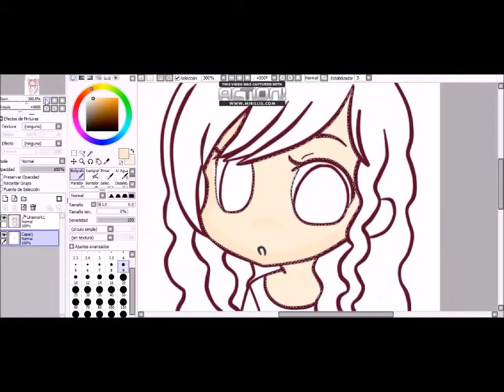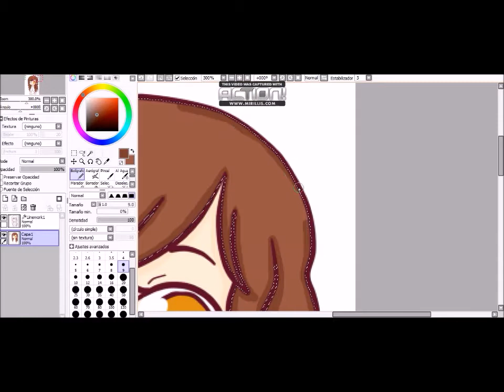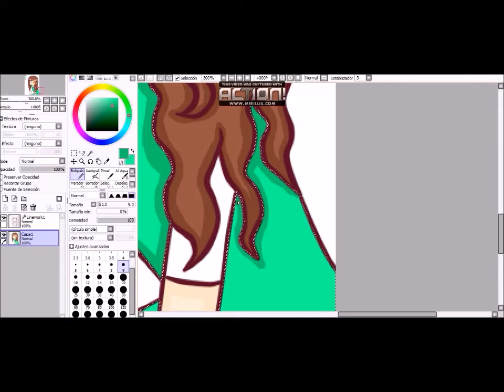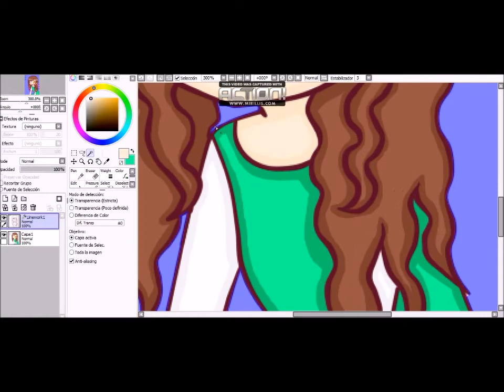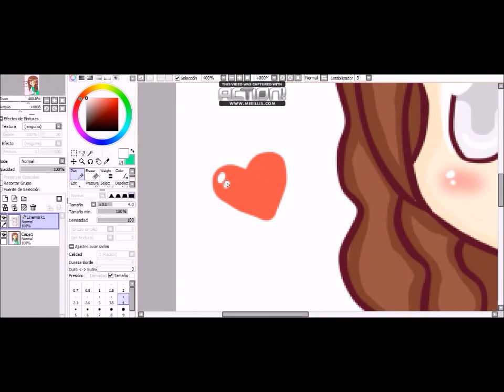SpeedPaint - D Arcy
Hola, aquí les dejo un nuevo vídeo ^^ espero que les guste